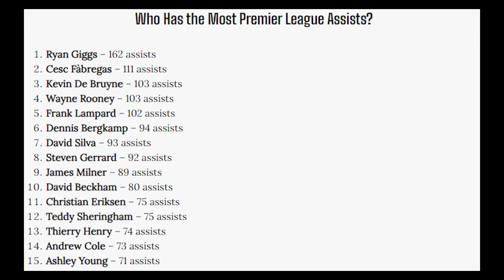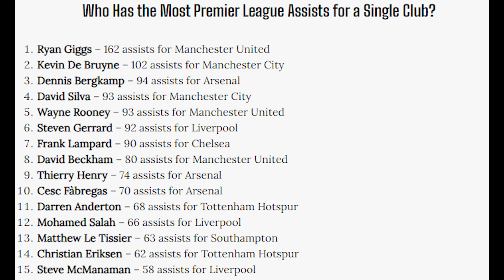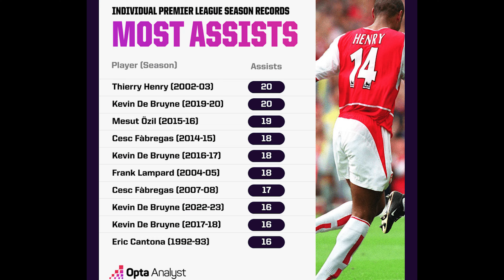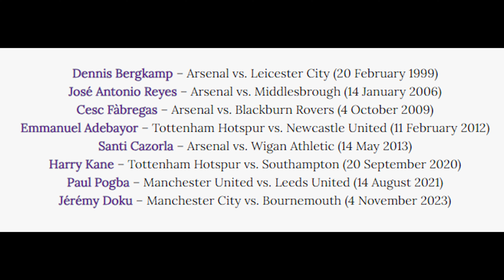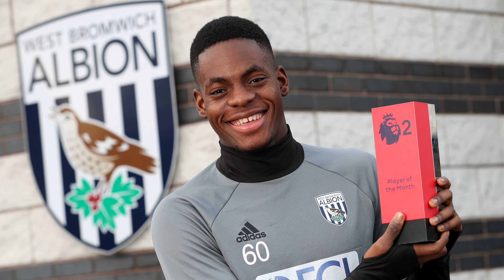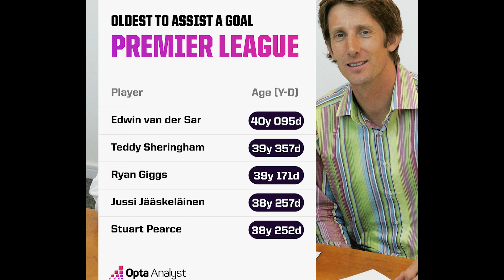Most Assists in the Premier League Players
Who has the most Premier League assists? Who has assisted the most goals for a single club? Has anyone assisted four goals in a game? We answer all these questions – and more – in our detailed look at assists in the history of the Premier League.

Who Has the Most Premier League Assists?
Ryan Giggs – 162 assists
Cesc Fàbregas – 111 assists
Kevin De Bruyne – 103 assists
Wayne Rooney – 103 assists
Frank Lampard – 102 assists
Dennis Bergkamp – 94 assists
David Silva – 93 assists
Steven Gerrard – 92 assists
James Milner – 89 assists
David Beckham – 80 assists
Christian Eriksen – 75 assists
Teddy Sheringham – 75 assists
Thierry Henry – 74 assists
Andrew Cole – 73 assists
Ashley Young – 71 assists